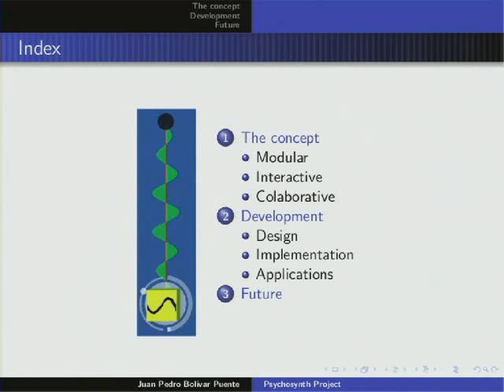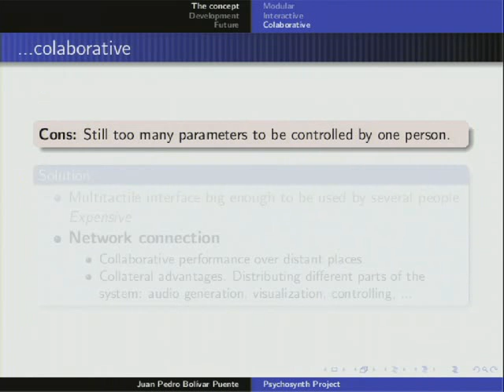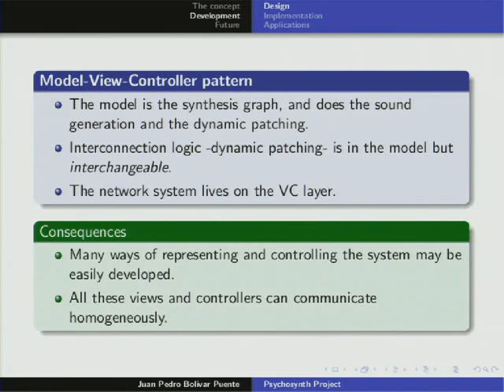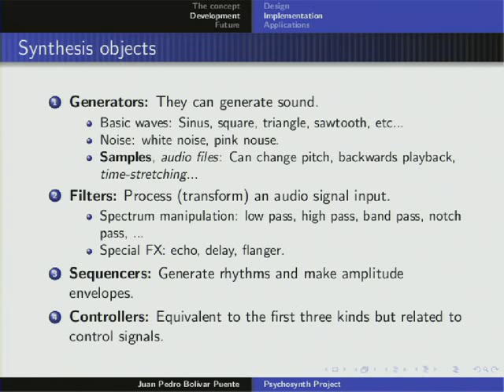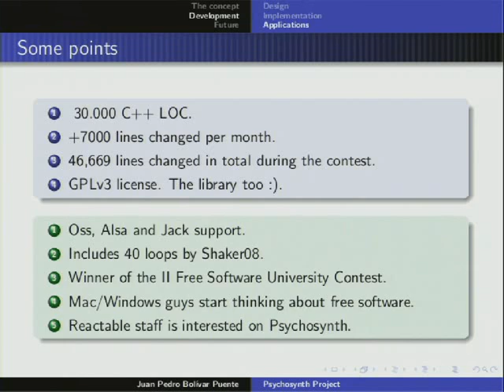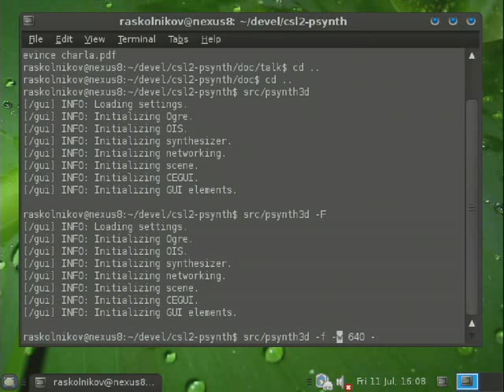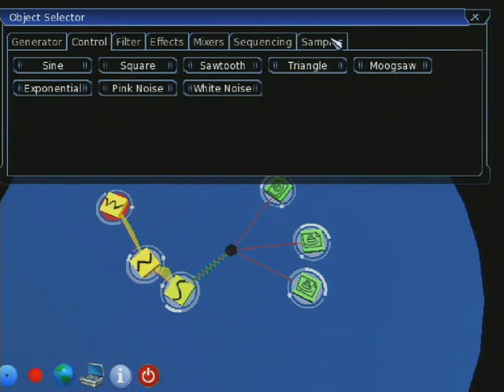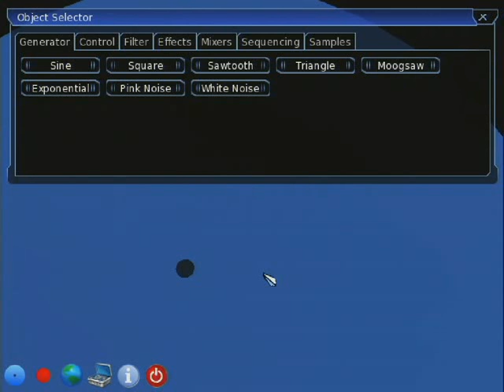Psycosynth demo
Juan Pedro Bolívar Puente
GNU Jump, GNU PDF